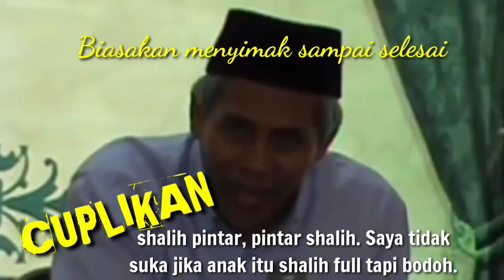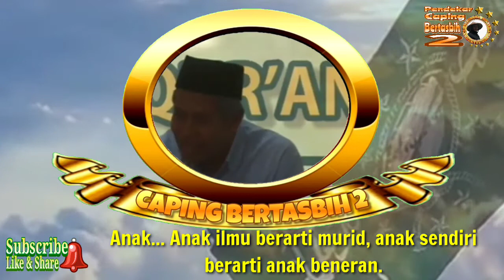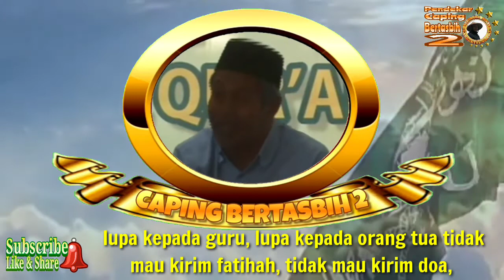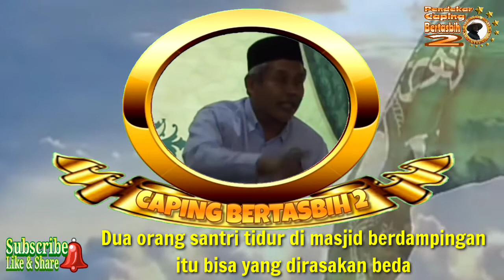Ini Penting Bagi Generasi NU...!! (KH. Marzuki Mustamar)